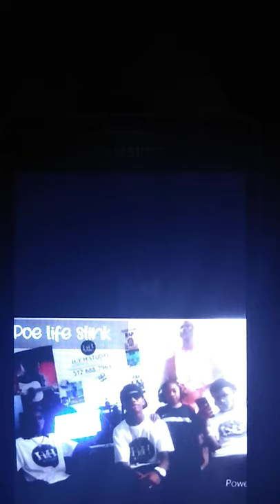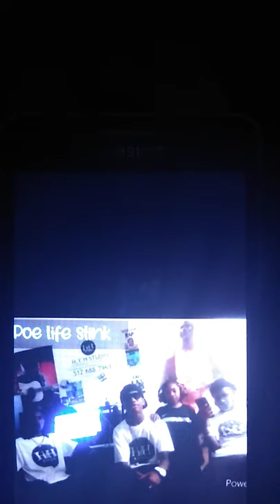Poe life stink cry mama not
Recorded by Ambito Poe
Recorded @ h.y.h studio